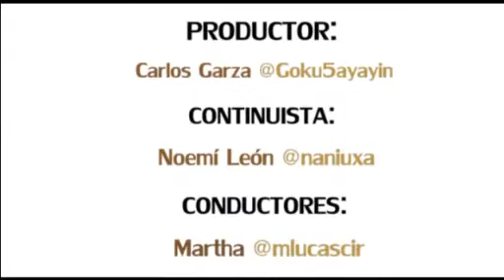Los mejores y peores lugares para hacer el amor 2